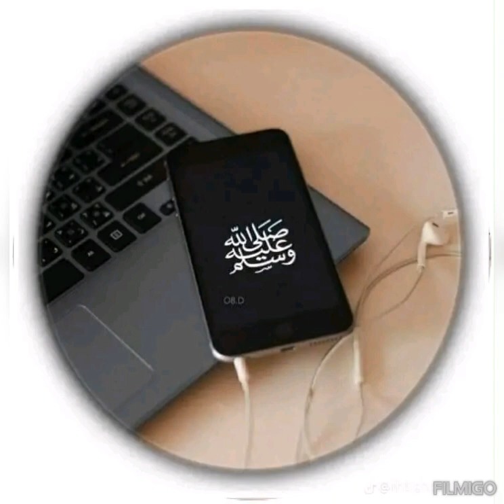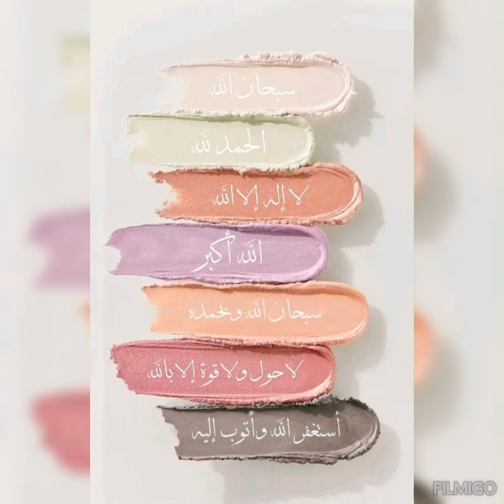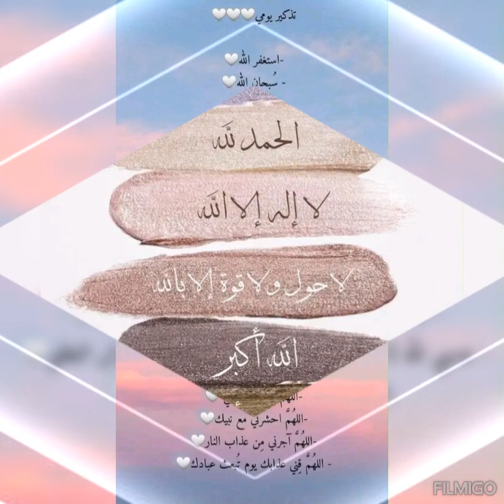Islamic quotes dp / Islamic dpz for what'sapp, Facebook, Instagram